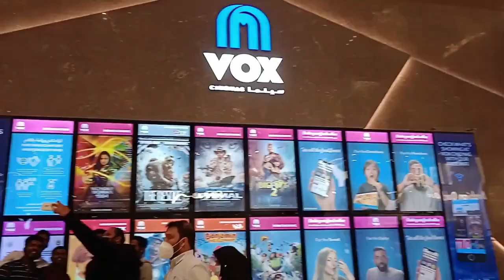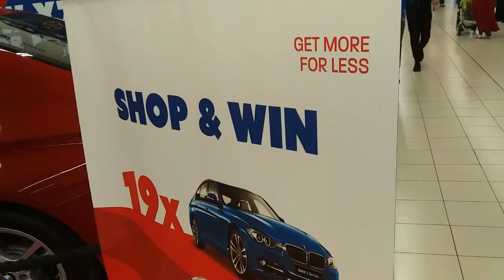A beautiful evening vlog to City Centre /Tech and Test vlog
TECH AND TEST VLOG A beautiful and  amazing vlog to City Centre this is only from tech and test vlog